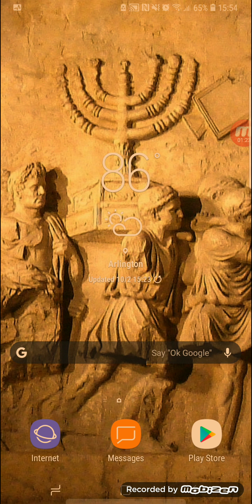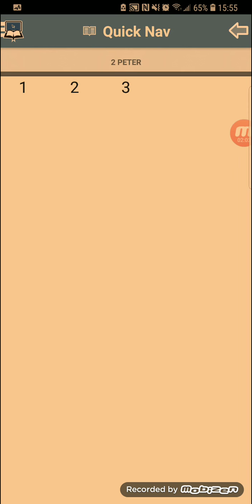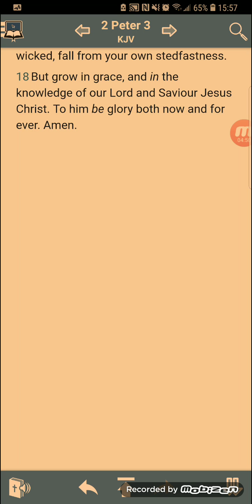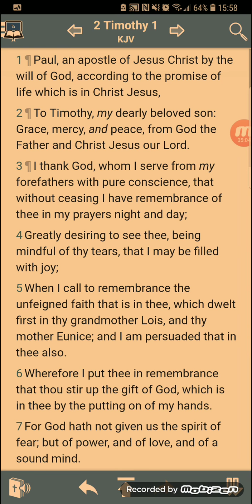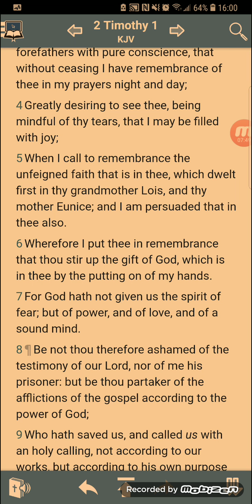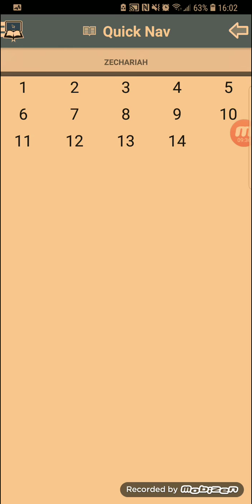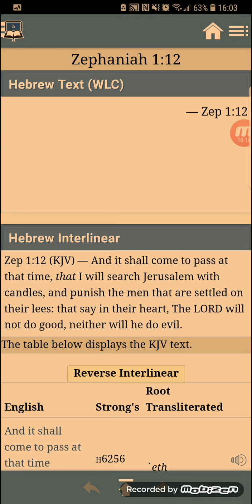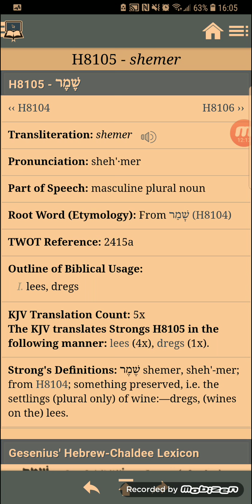A brief exhortation on spiritual improvement